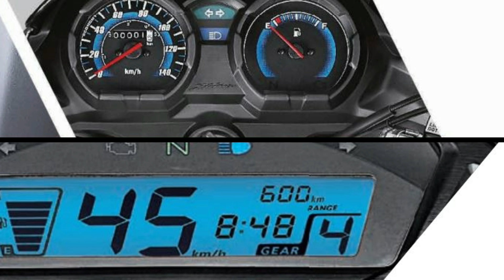Honda Shine vs Honda SP 125 BS6 comparison in Tamil - ஹோண்டா ஷைன் vs ஹோண்டா எஸ்பி 125 ஒப்பீடு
125 சிசி சந்தையில் உள்ள ஹோண்டா ஷைன்  vs ஹோண்டா எஸ்பி 125 ஒப்பீடு Honda Shine vs Honda SP 125 BS6  comparison in Tamil - Automobile Tamilan